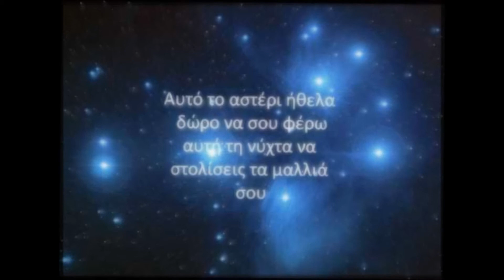Αποχωρισμός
Σκηνοθεσία ΕΛΕΝΗ ΚΟΥΤΟΥΦΑΡΗ ΣΕΤΤΑ
Στίχοι, Ερμηνεία, Μουσική σύνθεση ΔΗΜΗΤΡΗΣ ΠΑΥΛΟΥ

ΑΠΟΧΩΡΙΣΜΟΣ

Μικρό αστεράκι, σαν χτες το θυμάμαι
που έσκασες μύτη, στη μικρή μου αγκαλιά.
Μα πέρασαν χρόνια και ήρθε η ώρα,
να βγεις να χαράξεις τη δική σου τροχιά.

Σ' αυτό το ταξίδι σου, δε θα 'μαι κοντά σου,
θα μείνω στο λιμάνι να χαζεύω το κενό
και να καλοπιάνω τον καιρό.
Όταν θα γυρνάς, να είμαι εδώ.

Μικρό σπουργιτάκι, σαν βγεις να πετάξεις,
να βγάλεις φτερούγες, σαν μεγάλος αϊτός.
Τα τουιτ σου να κάνουν το γύρο του κόσμου,
στα ποστ σου, να πέφτουνε τα λάικ σωρός.

Σ' αυτό σου το πέταγμα δε θα 'μαι κοντά σου
θα μείνω στο χώμα, να χαζεύω το κενό
Όταν θα γυρνάς, θα είμαι εδώ.